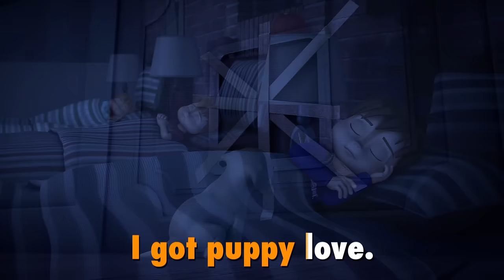ALVINNN!!! and the Chipmunks | 'Puppy Love' Official Karaoke Video | Nick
Dogs are man's best friend but what about chipmunks!? Alvin and the boys are getting a new four leg friend and taking care of it is a little harder than they thought. Enjoy this karaoke version of 'Puppy Love'!